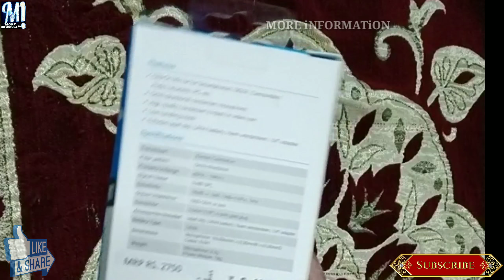Boya by m1,Boya mic,Boya microphone Unboxing Review /Hindi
Boya by m1,Boya mic,Boya microphone Unboxing Review/Best cheap microphones for youtube/singing,

Hi Friends, ess video me hum Boya By M1 Microphone unboxing dekhenge.or saath hi hum janenge kaise aap boya mic ko mobile me use kar sakte hain.or agar aapke mobile me boya mic work na kare to aap Google play store se koi bhi third party camera app install kare or app ki setting me external mic ko select kare.uske baad boya mic proper work karega.Thank you.